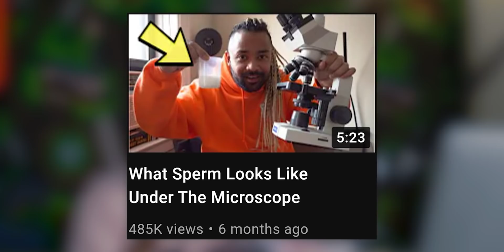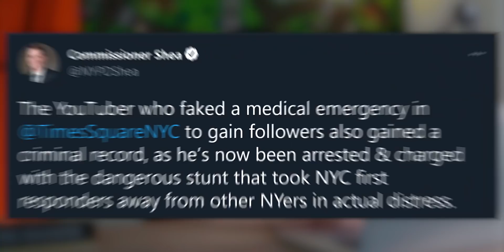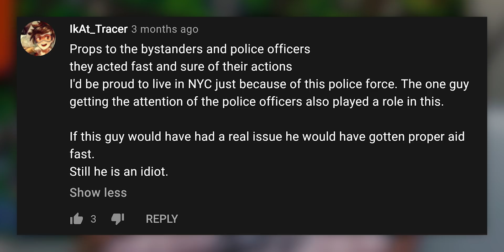Youtuber's “Police Prank” Shuts Down Time Square...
“Police Prank” Shuts Down Time Square... man prank channels are down bad...